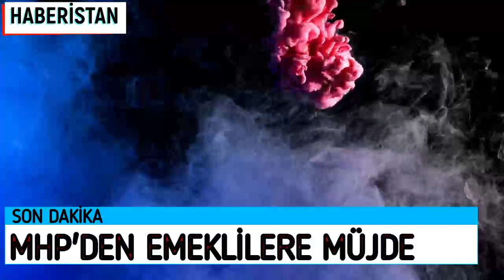EMEKLİLERE MÜJDE MHP'DEN GELDİ TÜM EMEKLİLERE YENİ PARA ÖDEMESİ